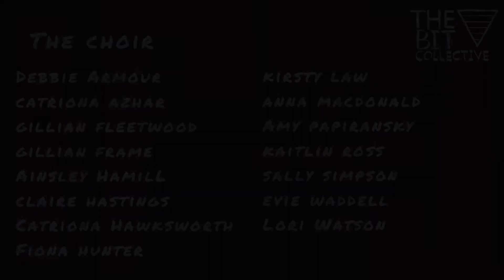The BIT Collective Community Choir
Song - Sae Will We Yet comp. Tony Cuffe
Arranged and led by Kirsty Law